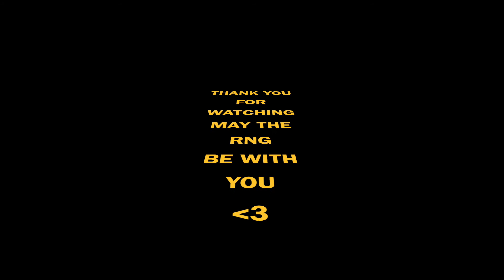6.4.2 Thor Ragnarok SOLO with Doom - Road To Thronebreaker - MCOC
Thank you for tuning in guys, here is a solo boss fight, not that hardest fight but that's because Doom makes it so.